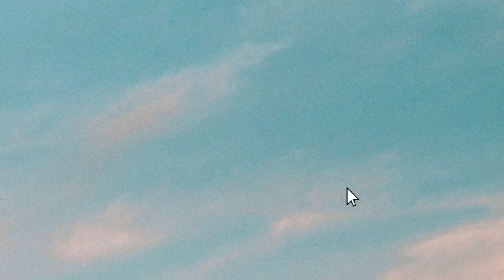Halloween Painting / Easy Halloween Painting/ #159 /Acrylic painting for beginners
Halloween Painting / Easy Halloween Painting #559 Acrylic painting for beginners